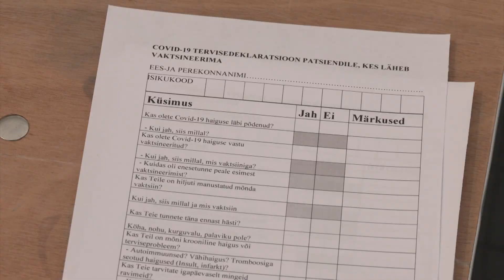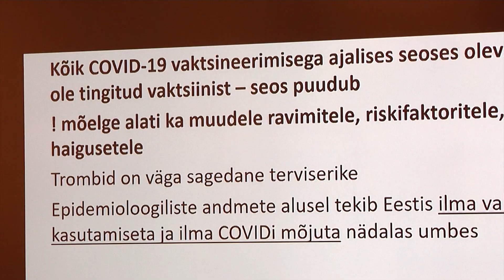03.12.2021 - Vaktsiinihüvitise fond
Vaktsiinikindlustuse eesmärk on anda inimestele kindlustunne vaktsineerimise üle otsustamisel, samuti aidata inimesi, kel on vaktsineerimise järgselt esinenud tõsine kõrvaltoime.